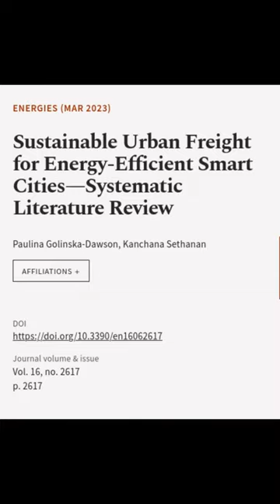Sustainable Urban Freight for Energy-Efficient Smart Cities—Systematic Literature Rev... | RTCL.TV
### Keywords ###

### Article Attribution ###
Title: Sustainable Urban Freight for Energy-Efficient Smart Cities—Systematic Literature Review
Authors: Paulina Golinska-Dawson ,and Kanchana Sethanan
Publisher: MDPI AG
DOI: 10.3390/en16062617

### Video Timestamps ###
0:00:00 - Summary
0:01:32 - Title
0:01:38 - End